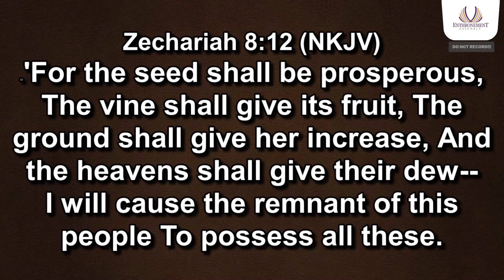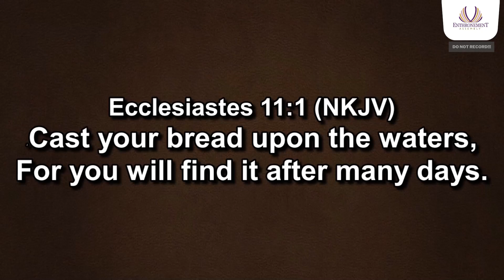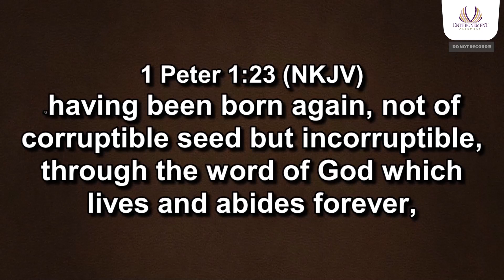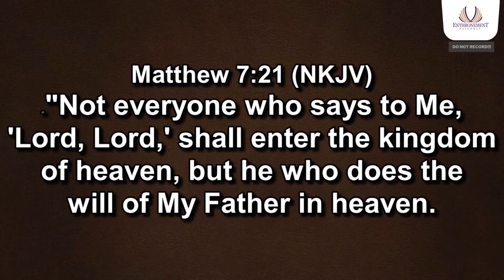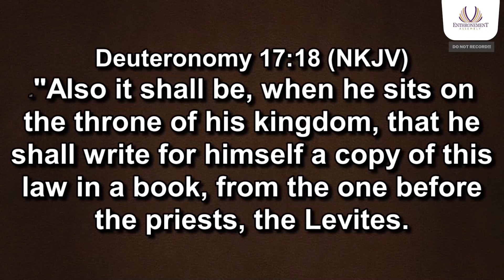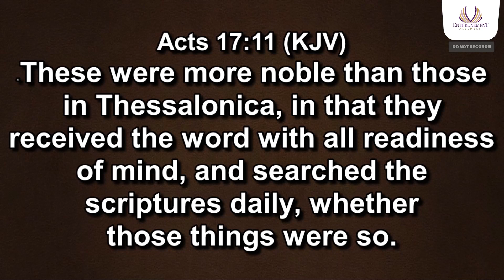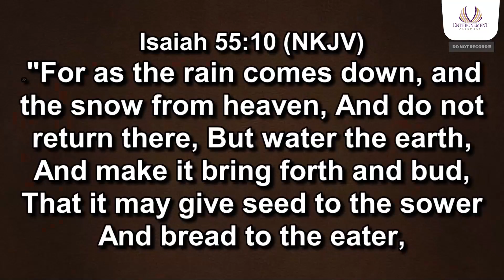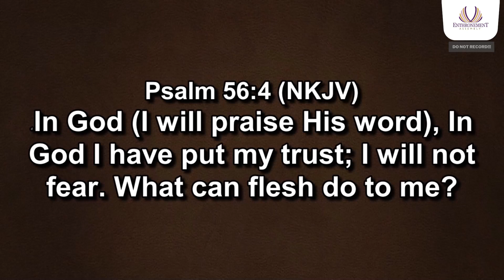HOW TO HAVE INCORRUPTIBLE OUTCOMES IN LIFE - REV. DEJI OLABODE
You are welcome to Enthronement Assembly, a Church with a mandate to activate and actualize God's Royalty in humanity.